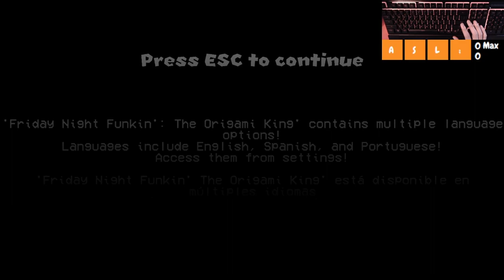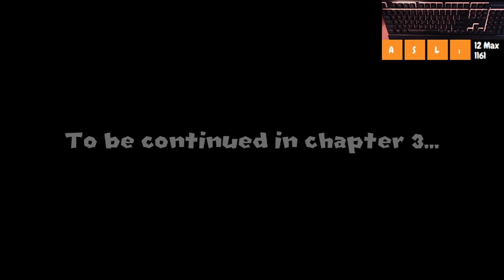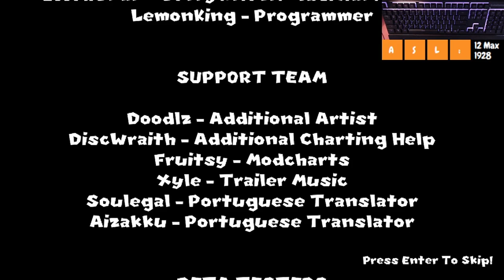Friday Night Funkin' : The Origami King (DEMO) - All Chapters + NO MISSES with Handcam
Friday Night Funkin' : The Origami King (DEMO) - All Chapters + NO MISSES!
With handcam too! Epic crossover mod!